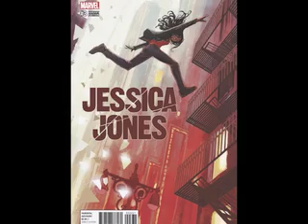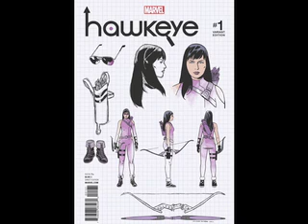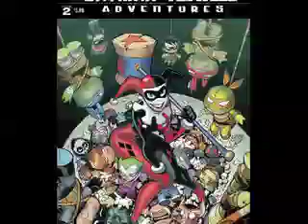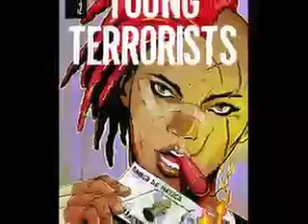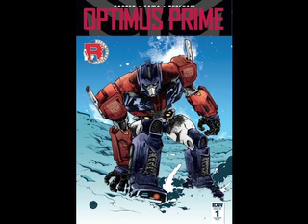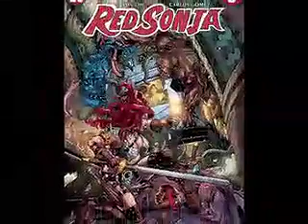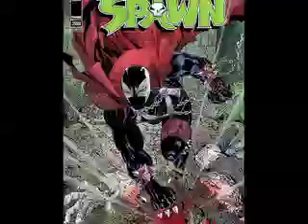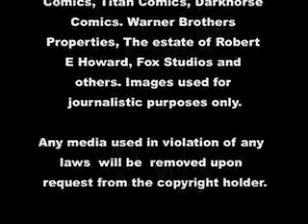New Comic Day December 14th, 2016: Wicked Wednesday #49: Speculation and Investing Advice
The Speculation Pick Of The Week is Hawkeye #1 (The Kate Bishop version) Deathstroke battles Superman, Marvel continues the battle between the Inhumans and Mutants, and Red Sonja #0 goes on sale for  just 25 cents? These stories and more in todays new comic day report!